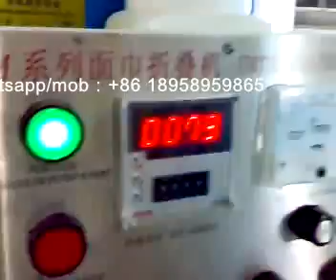Hand Towel Paper Folding Machine